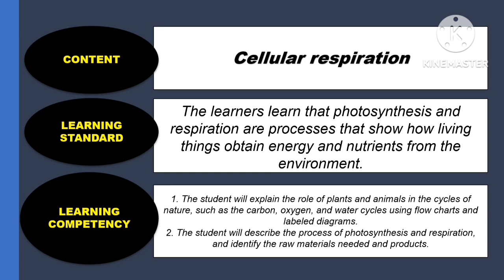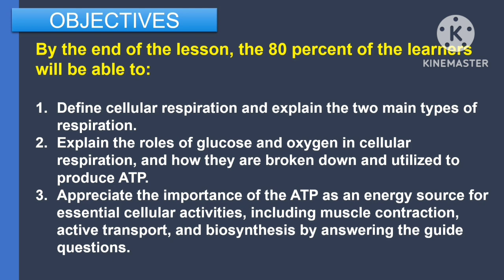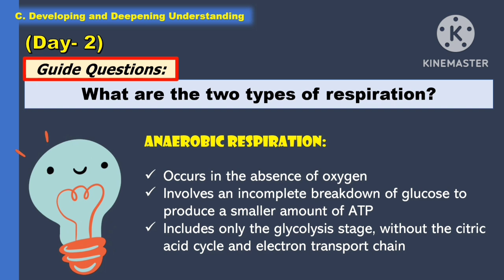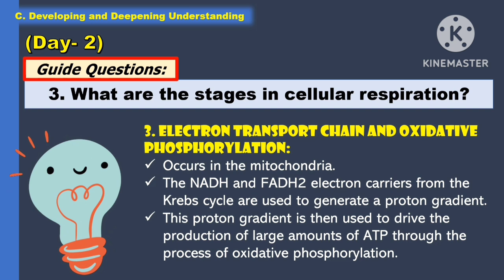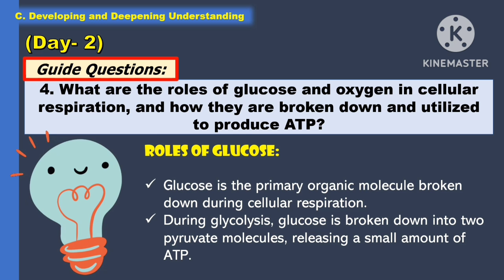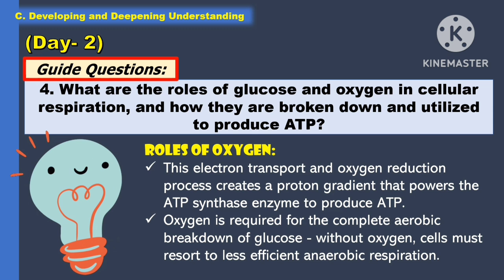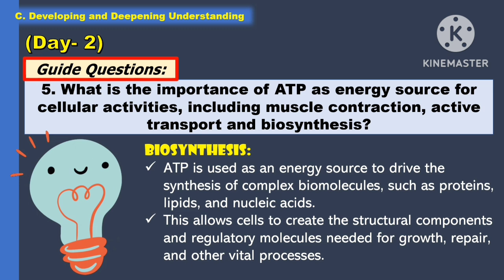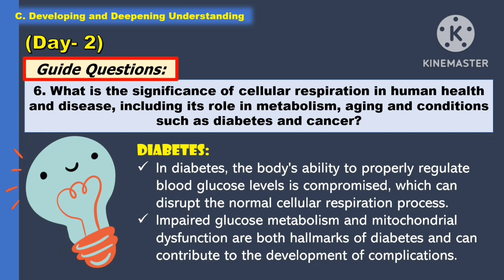SCIENCE 8: Q1_WEEK 8- Day 2: CELLULAR RESPIRATION ||MATATAG CURRICULUM